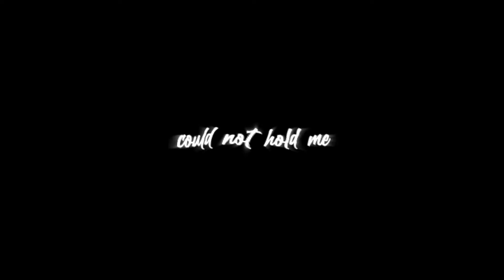Kratos quote overlay - God Of War 3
edit not mine but i have not cropped the name of the editor
overlay is mine so its free to use